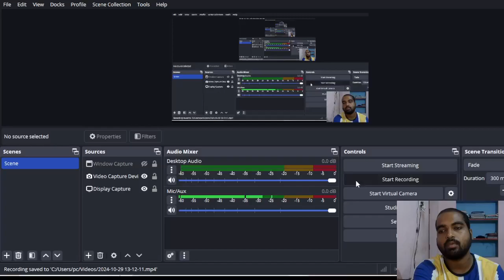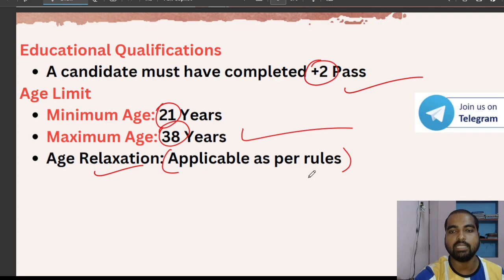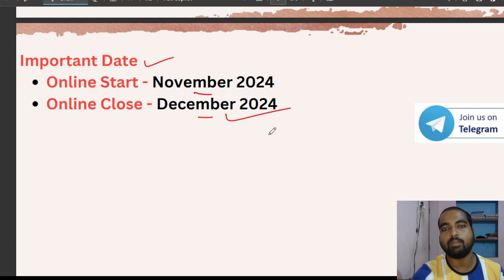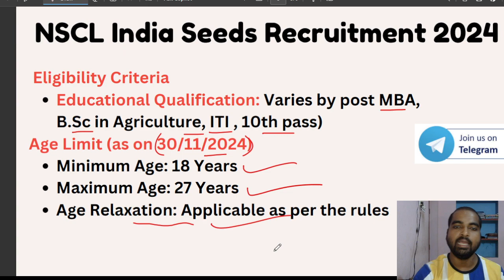GET READY FOR 274 Odisha Govt Job Vacancies in 2024!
GET READY FOR 274 Odisha Govt Job Vacancies in 2024! | Odisha Govt Job 2024 | Apply for 274 Vacancies | OSSSC NSCL Recruitment 2024 | Odisha gvt portal 2024 @odishagvtportal

Buy PMT Driver 20 Mock Test Only @ 79Rs - 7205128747

Join me as I dive into the challenge of applying for all 274 Odisha government job vacancies in 2024!

Get ready to apply for the most awaited government job opportunities in Odisha! In this video, we'll be sharing the latest updates on 274 Odisha government job vacancies available in 2024. From eligibility criteria to application deadlines, we've got you covered. If you're a job seeker looking for a stable career in the government sector, this video is a must-watch for you. Stay ahead of the competition and increase your chances of getting hired by staying updated with the latest job notifications. Watch till the end to know more about the upcoming Odisha government jobs in 2024!

odishajobreporter,
fmmanoj,
odisha job reporter,
odisha job,
odisha job info,
ics tips,
odia space,
fm manoj,
laxmidhar sir,
govt jobs,